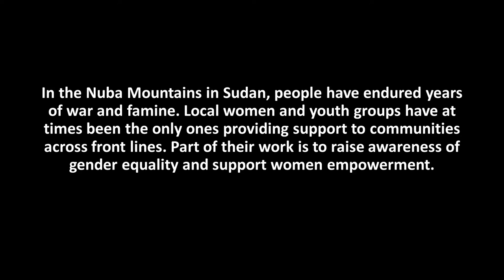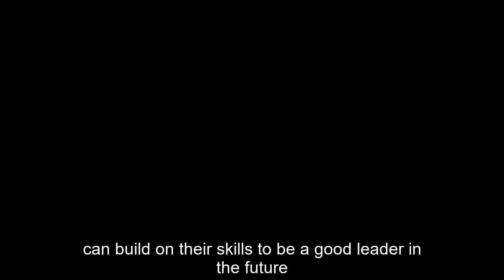Local voices of women and youth in Nuba Mountains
Video credits: DanChurchAid